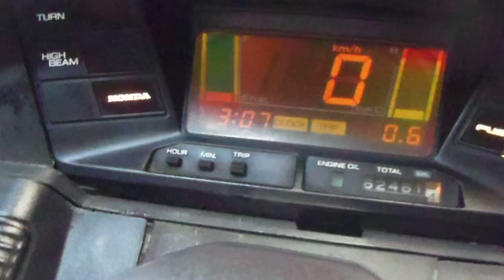★ ﾌｭｰｼﾞｮﾝ MF02 ☆外装ｷﾚｲ☆ ﾚｯｸﾞｼｰﾙﾄﾞ付 ★